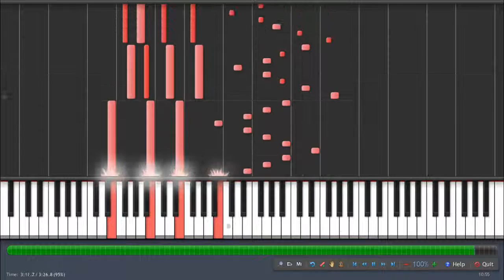SYNTHESIA THE LEGEND OF ZELDA OCARINA OF TIME Ganons Tower